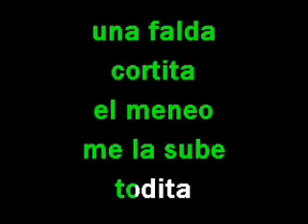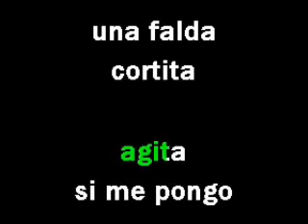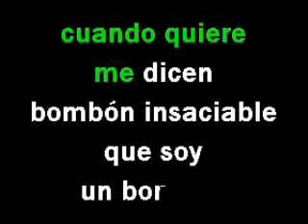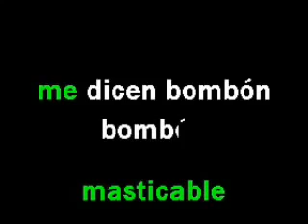Los Palmeras - El bombon asesino (Instrumental Karaoke)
Pista Instrumental Karaoke : Los Palmeras - El bombon asesino